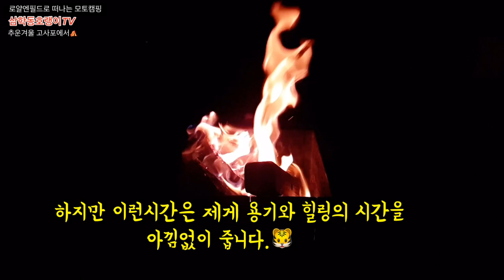Royal Enfield Classic 500 / 모토캠핑 / バイクでソロキャンプ / SOLO MOTOCAMPING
아주 추운날이었지만 엔필드를 구매하고 처음으로 떠나보는 캠핑
겨울 모토캠핑에서 갖춰야 할 것 그리고 추억까지 고생보다 즐거운 감동^^